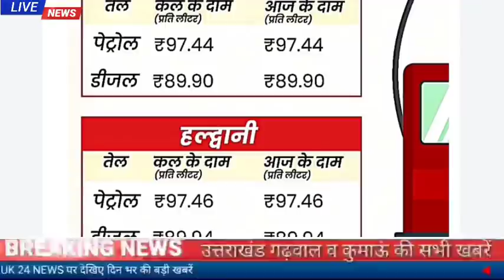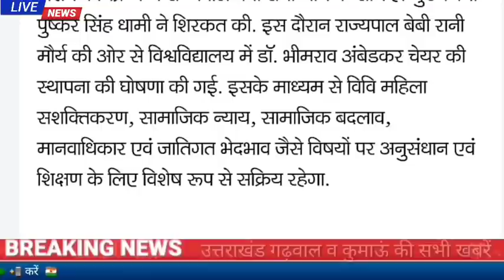31जुलाई उत्तराखंड समाचार।24 हजार सरकारी पदों पर जल्द होगी भर्ती,एलटी की लिखित परीक्षा तिथि घोषित..